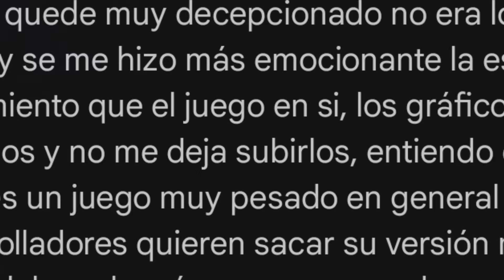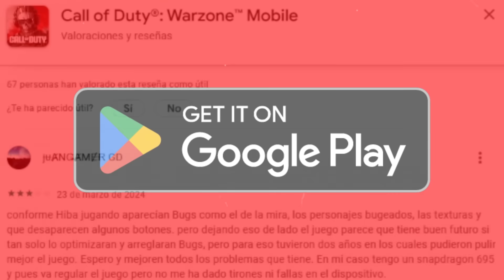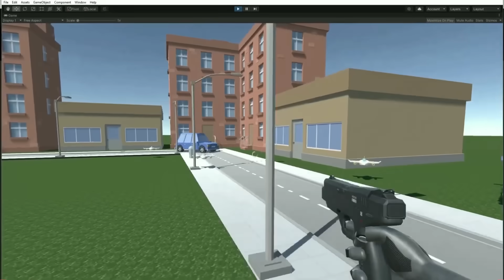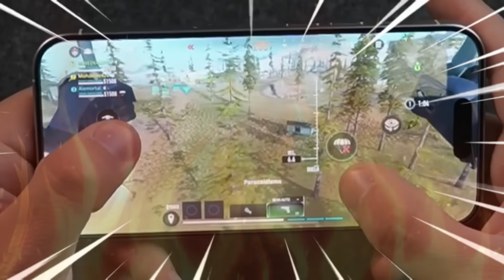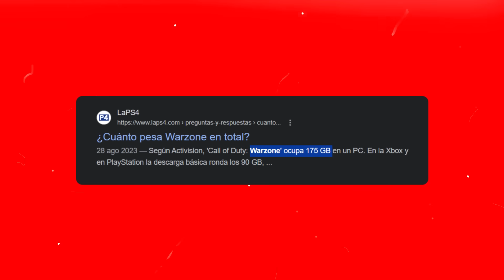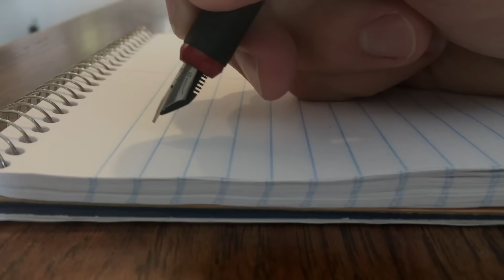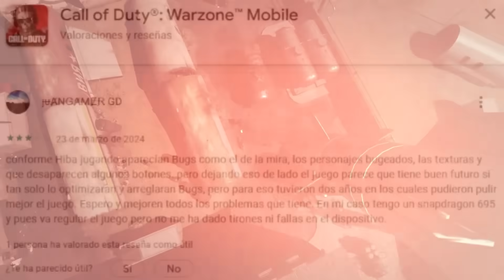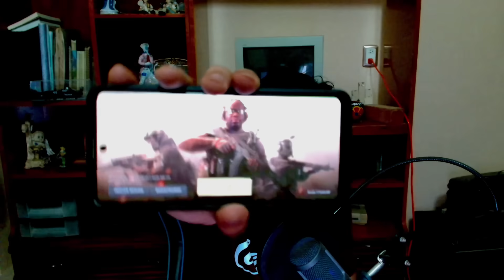¿Por qué ODIAS Warzone Mobile?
Leí Reseñas Negativas de Warzone Mobile, para descubrir Por qué está siendo tan odiado, rememorando cada bug, cada fallo y claramente todo desde el humor,
Claramente esta no es una reseña honesta, porque el juego es mayormente injugable. Aunque, aún así, creo que se entiende bastante el mayor problema de este Warzone para móviles.
Los quiero banda :D